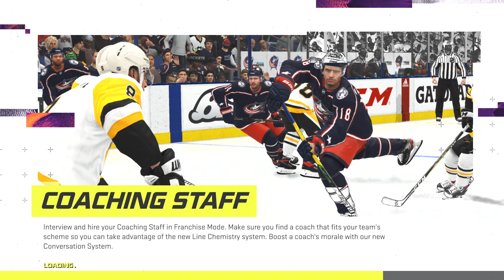(EA SPORTS NHL 21) (Devils Alumni vs Rangers Alumni) Simulation GRUDGE MATCH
NHL video game simulation.